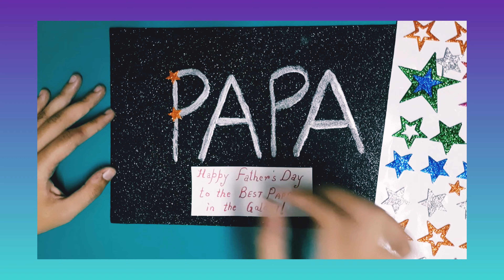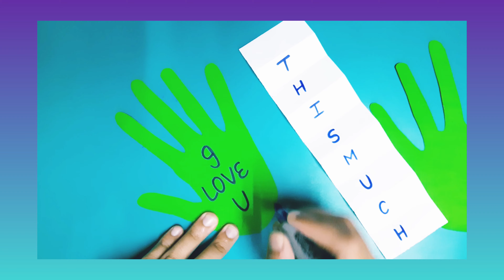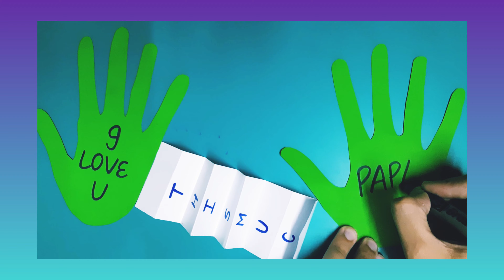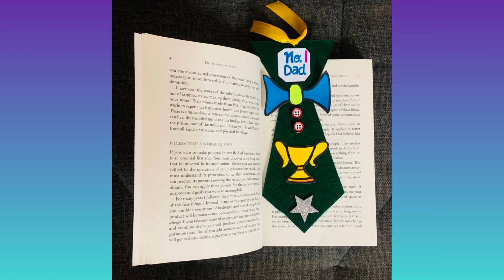5 DIY Father's Day Gift Ideas| Happy Father's Day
Fathers are the backbone of the family, try your hand at making one of these DIY Father's
Day gift this year and make him feel special, loved and happy.

These DIY Father’s Day gift Ideas are: -
 Cost-effective
 Time efficient
 Easy to make and handle
 Same material and 5 things
 Useful

Material Required: -
Pencil & Eraser, Fevicol, Sketch Pens, Crayons, Origami sheets, Black Glitter sheet, Stars, 1
White A-4 sheet, any waste box/ curd container, Stapler, Ribbon, Paint brush, grey nail
paint, Straw, 1 felt sheet, 2 buttons.

A very special handmade gift for your father, let him feel extra special because rather than giving a store-bought present, you choose to put your time creating something.